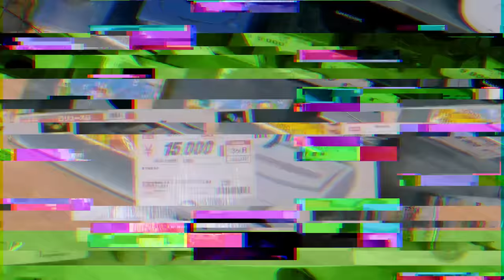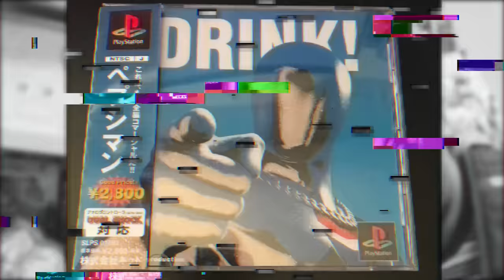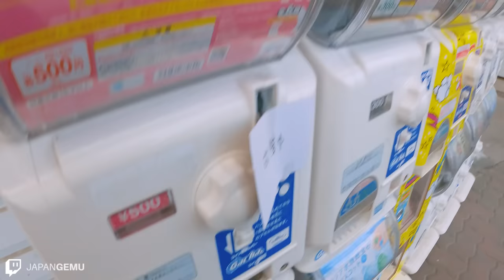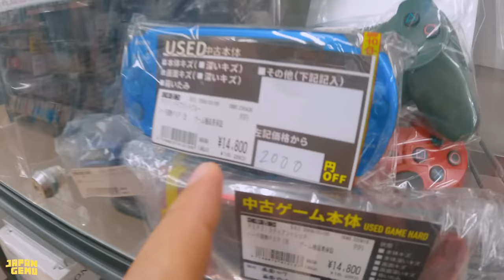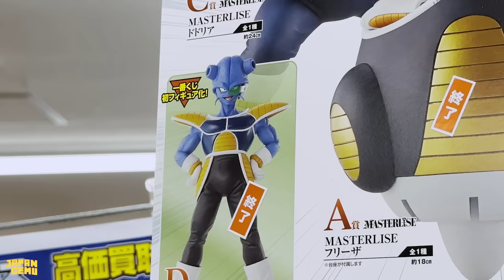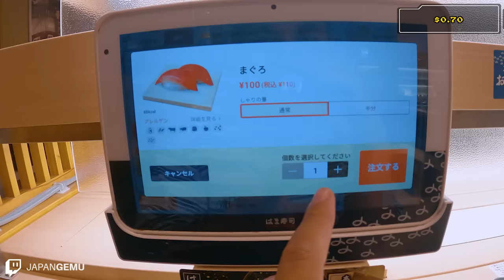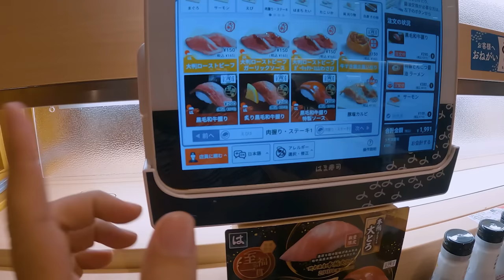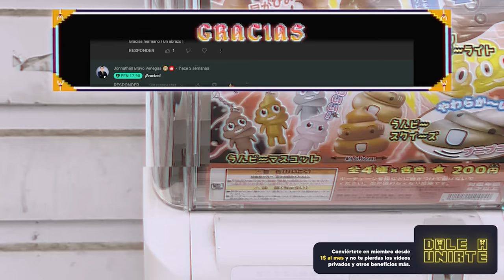Desde FIGURAS DE ANIME a menos de 3 DOLARES a camaras MUY PARTICULARES en JAPON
Una nueva búsqueda de lo retro encontramos figuras baratas, tambien la super nintendo jr o a la new, pasando por una camara que parece tener una pocket camera de nintendo y hasta fuimos a comer sushi. Todo en un solo video !